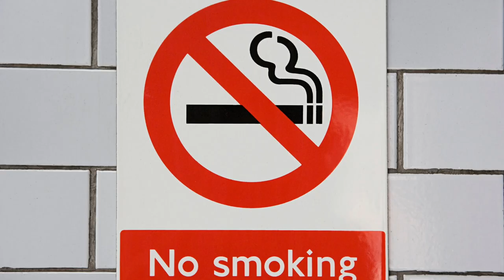New Zealand will become first country to ban cigarettes - News 360 Tv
New Zealand is to become the first country in the world to ban young people from buying cigarettes in a scheme to eventually make the whole nation smoke-free.

Youngsters aged 14 and under in 2027 will never be allowed to purchase cigarettes in their lifetime.

And the age limit will be increased each year from then on until smoking becomes illegal for the Pacific country’s entire five million-strong population.

Prime Minister Jacinda Ardern's health chiefs drew up the radical new laws in a bid to draw a line under the fag health menace linked to cancer and heart disease.
Watch: New Zealand to become first country to ban cigarettes for future generations in bid to go totally smoke-free